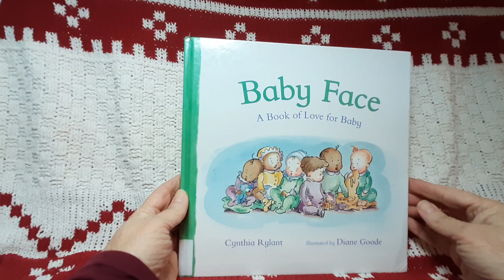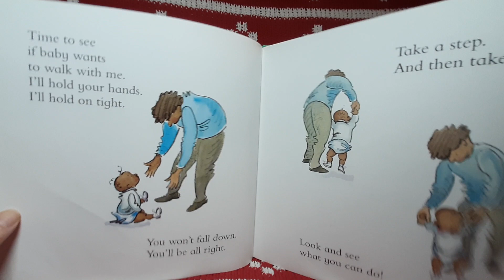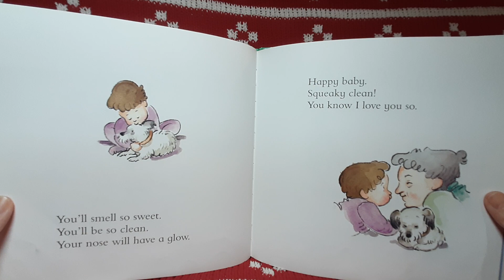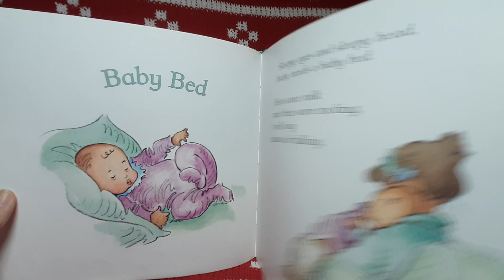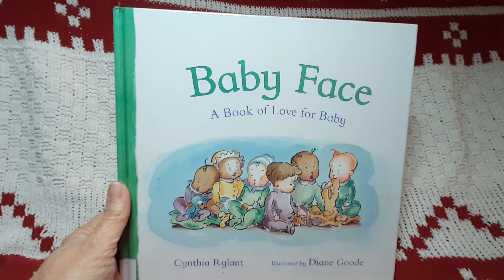Baby Face: A Book of Love for Baby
Cute poems to babies about how much they are loved!

by Cynthia Rylant.
illustrated by Diane Good.

infants, children's poetry